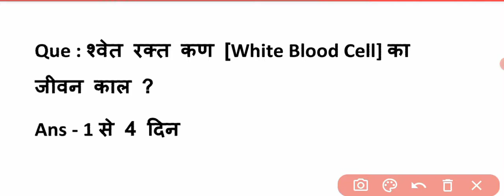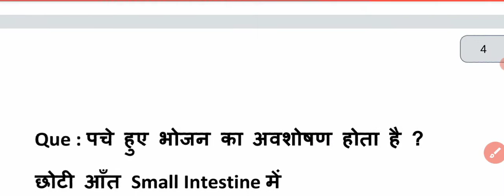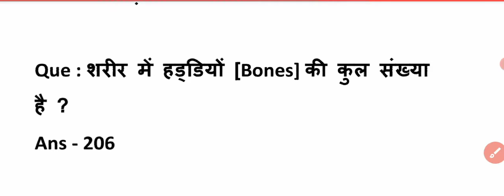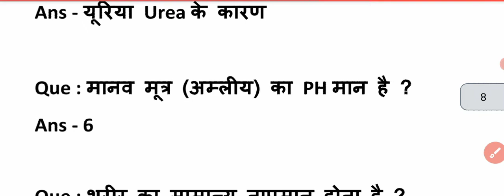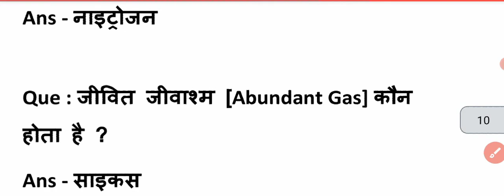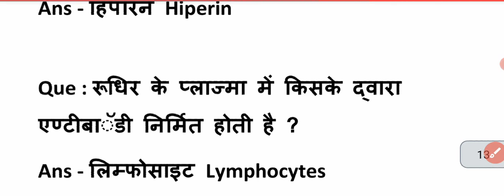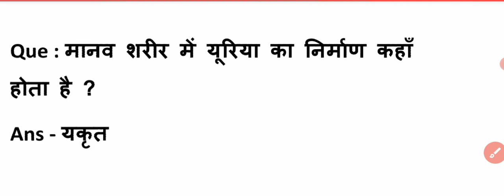UPSSSC PET।SCIENCE TOPIC:-01। विज्ञान प्रश्नोत्तरी +1.........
UPSSSC PET